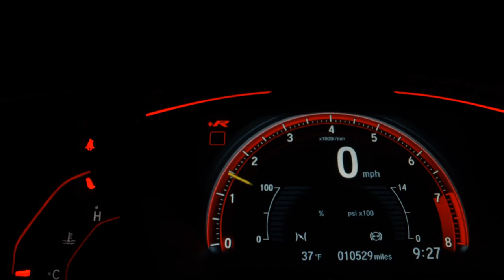FORD KA - 2019 - São Paulo/SP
Dados do Veículo
Veículo: FORD / KA 1.5 TIVCT SE
Ano: 2018/2019
Combustível: FLEX
Portas: 4 PORTAS
Câmbio: Manual
Cor: BRANCA
KM: 77.000

✅ Air Bag
✅ Alarme
✅ Ar Condicionado
✅ Ar Quente
✅ Desembaçador Traseiro
✅ Encosto de Cabeça Traseiro
✅ Freio ABS
✅ Rádio
✅ Travas Elétricas
✅ Vidros Elétricos
✅ Limpador Traseiro
✅ Entrada USB
✅ Air Bag Passageiro
✅ Porta Copos
✅ Direção Elétrica
✅ Para-Choques na Cor do Veículo
✅ Sistema ISOFIX
✅ Protetor de Cárter
✅ Rádio USB